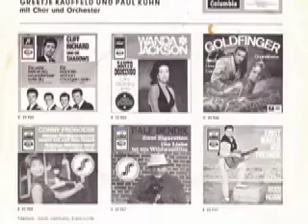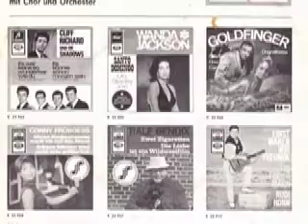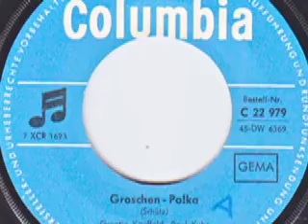Greetje Kauffeld & Paul Kuhn - Groschen Polka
Greetje Kauffeld, Paul Kuhn

Seite 1:
I Love You, Good Bye (Gaze)

Seite 2:
Groschen-Polka (Schütz)

Released on Columbia Schallplatten C 22 979

1965